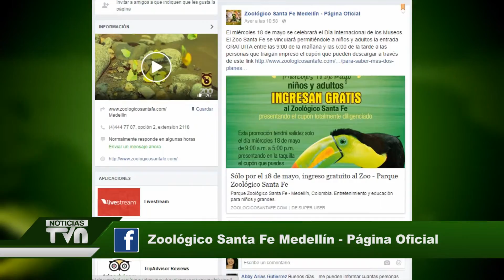Este 18 de mayo será gratis la entrada al Zoológico Santa Fe